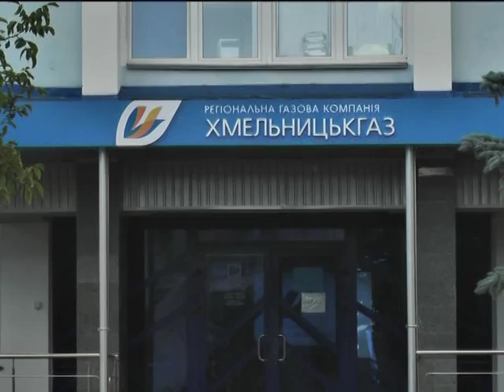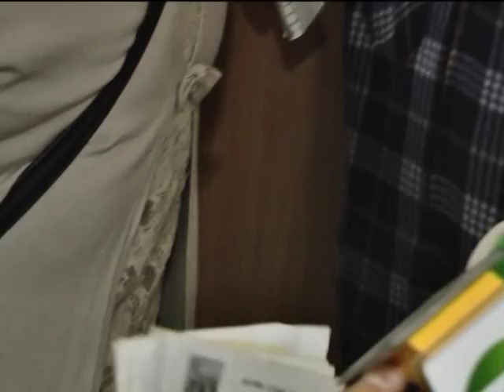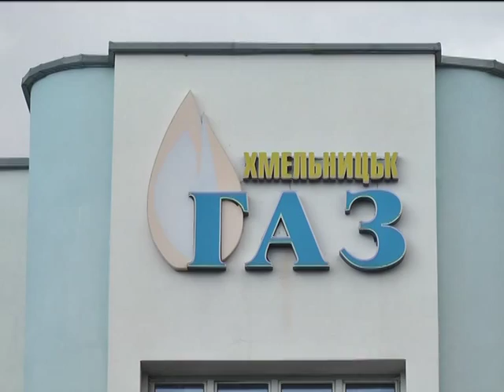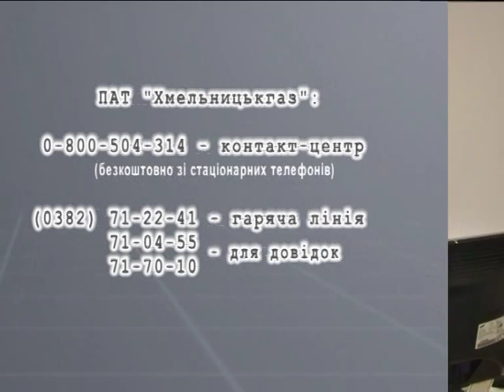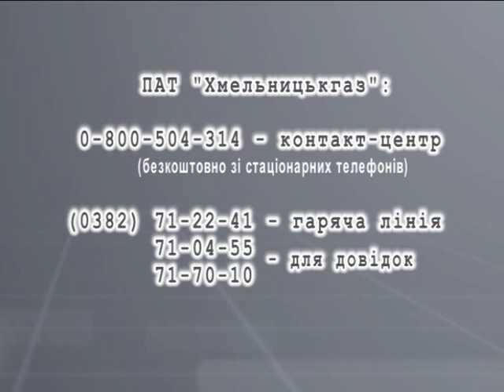Книга скарг (платіжки на газ)